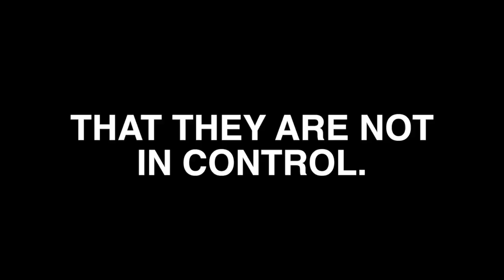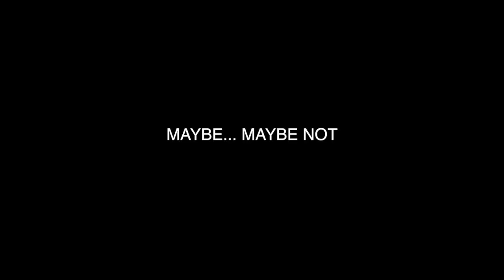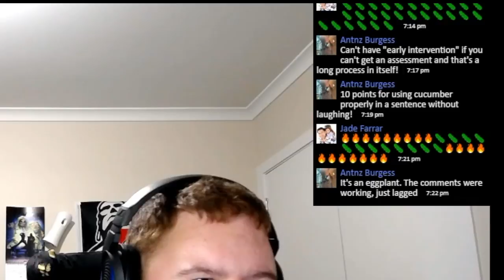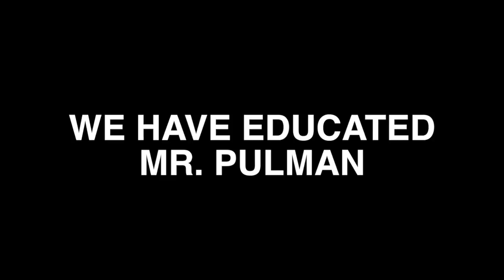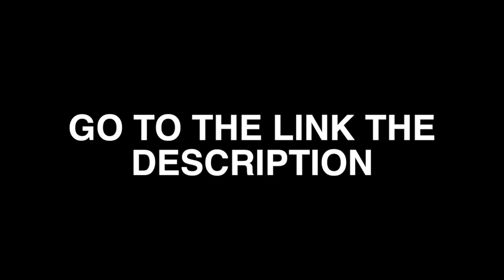The wrath of the Cucumber